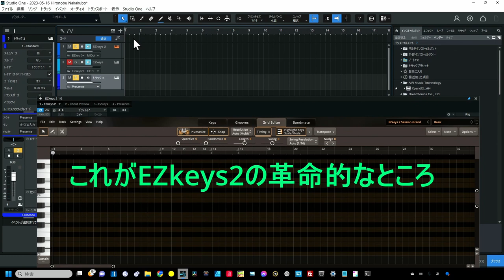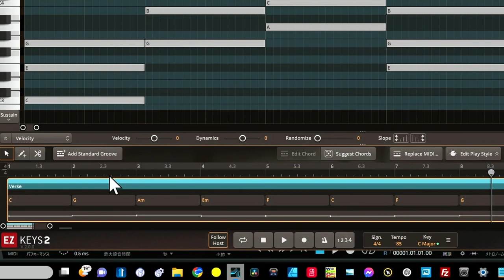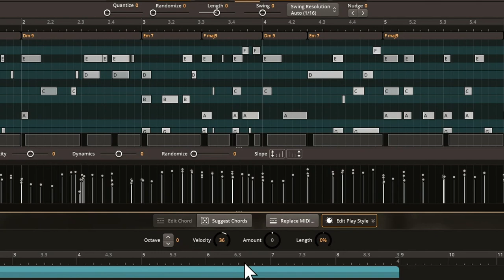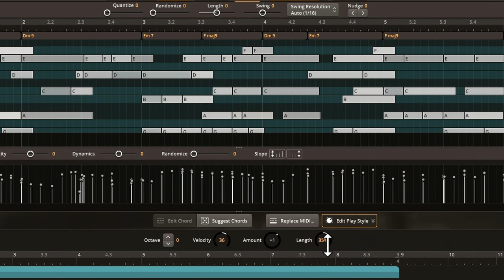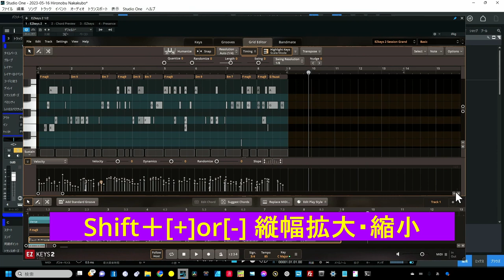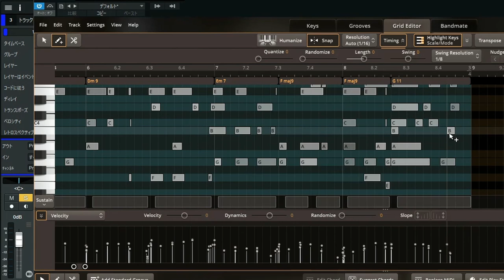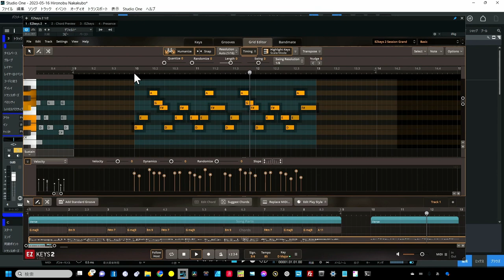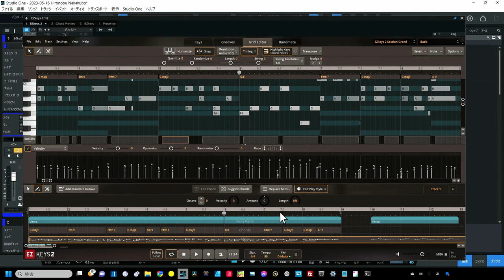知って得する EZ-KEYS2【編集実践】「強力なGrid Editor機能」を使いこなそう 時短をアシストする高度な編集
第4弾　グリッドエディター使いこなし完全解説

Soncho開発　世界初ChatGPTからメロやコードを作成
Webアプリ
★メロディー用（統合でできる）
★コードをMIDIに変換